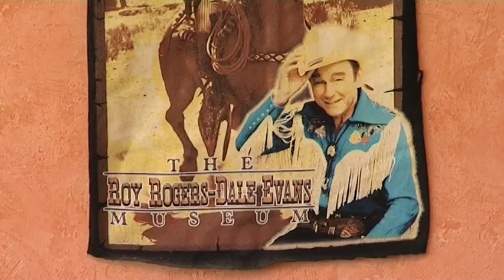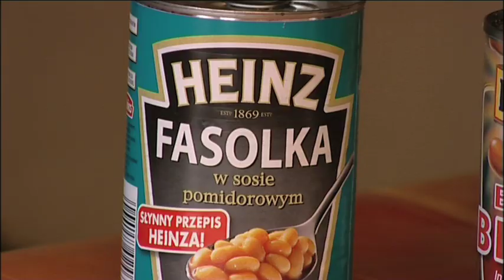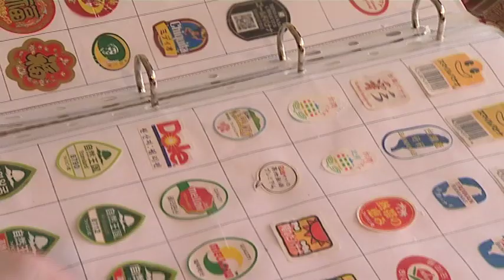Britains Quirkiest Collectors!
Brits are famed for their eccentricity and peculiar habits, and Norwich Unions search for the UKs Quirkiest Collectors has only confirmed the countrys love of the weird and wonderful.

Norwich Union, soon to be Aviva, has scoured the country in a nationwide search to find the UKs most unique and unusual collections to star in a short film about collecting to be screened from 20th April

Throughout February and March the public uploaded images and anecdotes of their treasured collections.  And the UKs Quirkiest Collections can now be revealed.

Earning the accolade were five triumphant winners: collectors of cowboy memorabilia, salt & pepper pots, banana labels, frogs, and baked bean labels.  Equally notable were the collections that didnt quite make the top five  skulls, butter moulds, antique razors, miniature shoes, post-boxes and not one, but two toilet paper collectors.  All going to show Brits are collecting mad.

About the winners

Cowboys arent just a collection for 58 year old Dennis Maskery, from Mansfield, it is more a way of life  he even dresses like a cowboy!  As a young boy, afternoons spent watching Roy Rogers and Hopalong Cassidy matinees instilled a lifelong love of all things Western. He collects cowboy memorabilia from stage coaches to figurines, Wanted posters to life-size cardboard cutouts and dresses in spurs, leather tasseled jacket, neckerchief and of course a Stetson.

Going Bananas

Margaret Archer, 64, from Bournemouth kept her pastime of collecting banana labels a secret from even her closet friends and sought compadres online.  Having started with one Winnie-the-Pooh banana label Margaret now has nearly 4,000 in her collection after trading with other collectors across the globe.  Margaret is using her prize money to join her fellow collectors at a banana label convention in Munich later this year.

Hopping Mad

How Mary Halsteads, 64, collection began is as quirky as the collection itself - she saw a concert by country music singer, Raymond "Froggie"Froggatt and was pulled up on stage and given a toy frog. Ever since, green amphibians, of all shapes and sizes, have hopped into her house in St Helens and now feature in every single room! She has 3,000 plus, from scarves to earrings, cookies jars to socks, and they come from as far afield as Cuba and Australia.

A Seasoned Collector

Its a good job that Christines collection is made up of small pieces as her salt & pepper sets rule the roost.  65 year old Christine Edwards, from Burnley, has a collection that ranges from the novelty  Betty Boop, ocean liners and toilets!  to the themed, from fairy tales to farms and Noahs Ark. The bathroom, of course, has salt and pepper boats.  The retired teacher lovingly logs each individual piece in a students old exercise book.

Mr Bean

When Robin Sharp, 55, from Bury St Edmunds, cleared out his larder more than 20 years ago, it set in motion a chain of events that would lead him to have one of the worlds wackiest collections  baked bean labels.  With a total of 354 labels, Robins bean around the world in search of unique baked bean labels.

All five of the winning collectors take home £500 and star in a short film to be aired from 20th April.  For those not so lucky to be crowned one of the UKs Quirkiest Collectors, Norwich Union is still offering free contents insurance to new customers when they buy buildings insurance.